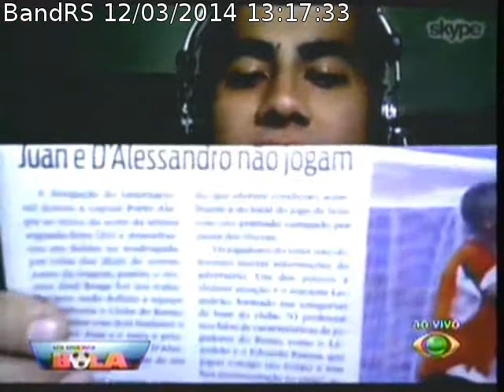Bruno Ravazzolli traz informações sobre o treino do Inter em Belém